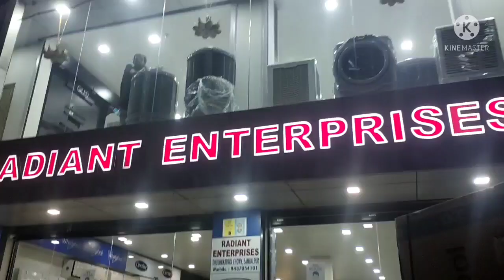V-Gard New Air Coller // Biribara Maja Nema // Adyasha sambalpuri vlog......